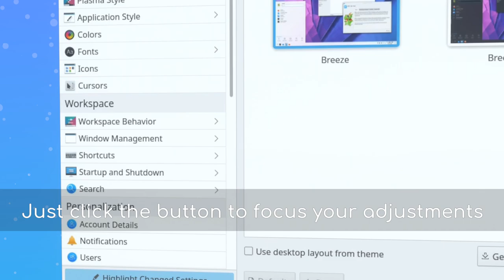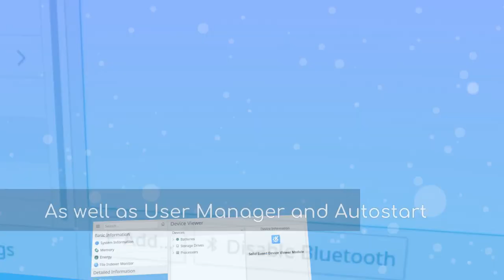Plasma 5.20 is out: A Massive Release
A massive release, containing improvements to dozens of components, widgets, and the desktop behavior in general.

Everyday utilities and tools, such as the Panels, Task Manager, Notifications and System Settings, have all been overhauled to make them more usable, efficient, and friendlier.

Meanwhile, developers are hard at work adapting Plasma and all its bits and pieces to Wayland. Once done, Plasma will not only be readier for the future, but will also work better with touchscreens and multiple screens with different refresh rates and DPIs. Plasma will also offer better support for hardware-accelerated graphics, be more secure, and enjoy many more advantages. Although still work in progress, 5.20 already offers users many of the benefits of Plasma on Wayland.